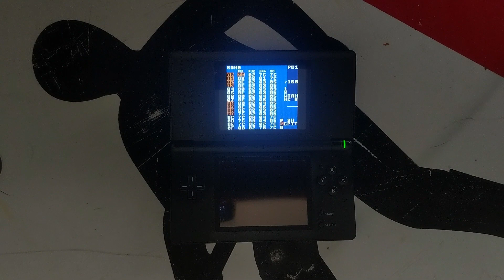Weefween - LSDJ Track 04